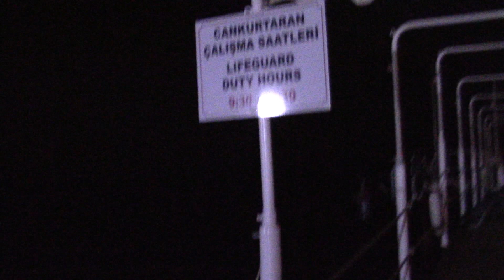KEMER Nr 6 GOLDEN LOTUS: 2017-05-27D. NAKTĮ ATVYKUS Į VIDURŽEMIO JŪROS PAKRANTĘ